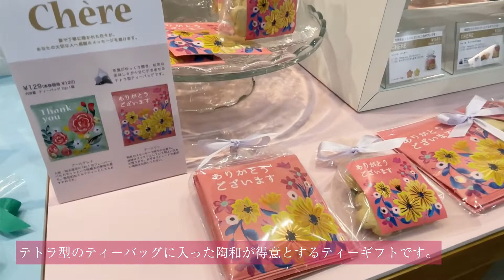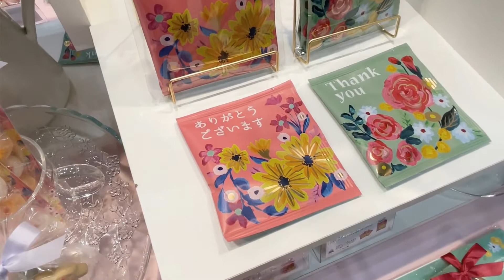世代を超えて「ありがとうございます。」感謝の気持ちを伝える！歓送迎や春のご挨拶にぴったりティーギフト「シェール」のご紹介（陶和）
▼春のご挨拶にぴったり！シェール

春ギフトに提案したい「CHELE（シェール）」シリーズをご紹介します。
筆で丁寧に描かれた花々が、あなたの大切な人へ感謝のメッセージを届けます。

ピンクのパッケージ「ありがとうございます。」：ダージリンティー
グリーンのパッケージ「Thank you!」:アールグレイティー

テトラ型のティーバッグに入った陶和が得意とするティーギフトです。

▼シェールシリーズのラインナップ
紅茶ティーバッグ(個包装）メーカー希望小売価格 ¥120
紅茶ティーバッグ3個入り　メーカー希望小売価格 ¥360
クッキー　メーカー希望小売価格 ¥320
キャンディー　メーカー希望小売価格 ¥320
プチギフトセット　メーカー希望小売価格 ¥520